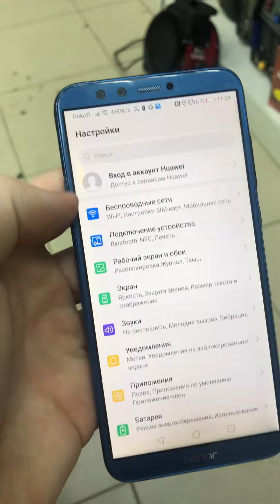21 декабря 2023 г.